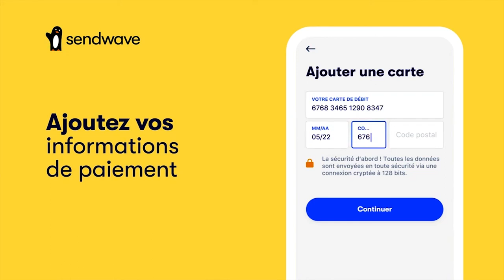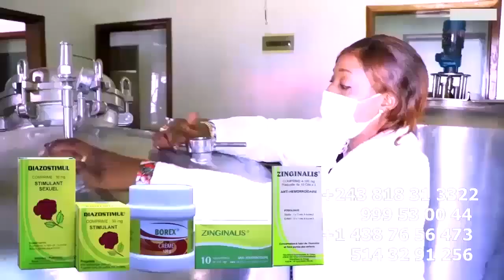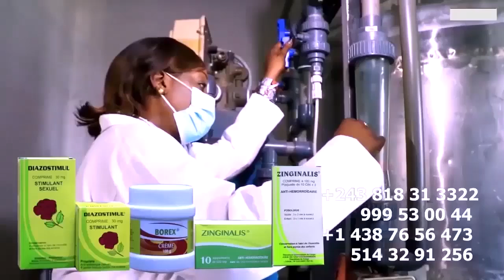Apres Accident Retour En Force DANSEUSE LYSE Ba SPIRITAS Ba Lancé OPERATION BETA NENEYA Na DUBAI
HERITIER WATA Apres Accident Retour En Force DANSEUSE LYSE Ba SPIRITAS Ba Lancé OPERATION BETA NENEYA Na DUBAI